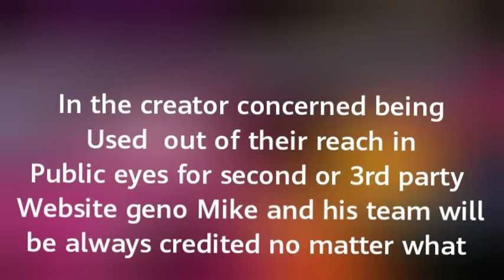FNF mid fight masses *parish* but i sing over it (DISCLAIMER)